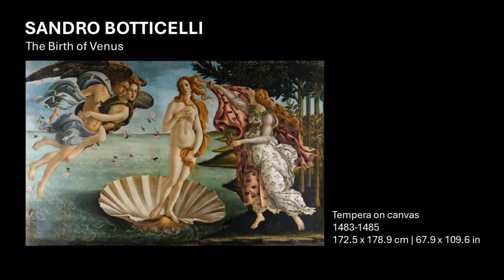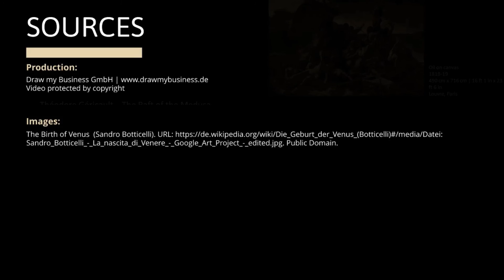The Birth of Venus (1483-85) - Sandro Botticelli - Painting analysis | Masterpieces in 3 min.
The Birth of Venus - Sandro Boticelli

Canvas, tempera, 172.5 x 278.9 cm, 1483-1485

In order to understand Boticelli's Birth of Venus, some background knowledge of Greek mythology is required: it begins with the wrath of the earth goddess Gaia, who, together with her children, is held down and oppressed by her husband, Uranos, the god of heaven. Gaia instructs her youngest son Kronos to cut off his father's genitals with a sickle during an act of love and then throw them into the sea. The spray mixes with the blood, the sea begins to foam and brings forth Venus, the goddess of love, sensuality and beauty. She is blown ashore by the wind god Zephyr.
Strictly speaking, therefore, the painting does not describe the birth, but rather the arrival of Venus, who is at the center of the scene. Her delicate body is standing light-footedly on a golden shell, her right leg placed gently as if she is about to run off at any moment.
With her right hand she covers her breasts, with her left she grasps her long copper-colored hair and covers her pubic area. The goddess of love's head is tilted slightly to one side and her gaze is lowered; she appears calm and relaxed.

The left section of the picture shows Zephir, the god of the wind, and his wife, the nymph Fuklores. The couple is carried by dark green wings decorated with gold.  Flowing cloths partially cover their closely entwined bodies. Their gazes are fixed on Venus and Zephyr's cheeks are still puffed out, as if this were the last breath of wind to bring the newly exhausted goddess of love to shore. His facial expression and the arm stretched out behind him testify to a strong will and firm determination.
In the right-hand section of the picture stands a goddess of the seasons, a so-called Hora. Her light-colored dress, which makes her the only fully clothed figure in this painting, is adorned with spring flowers. She is therefore the Hora of spring and appears to be awaiting Venus. In her outstretched arms she holds a pink robe, which is supposed to cover the still naked goddess.
According to Greek mythology, the birth of Venus is said to have simultaneously brought about the spread of rose bushes across the entire mainland. This assumption explains the rosaries that Hore wears around her neck and waist. Around Zephyr and his wife fly numerous other rose blossoms.